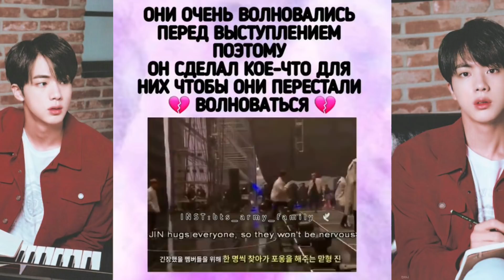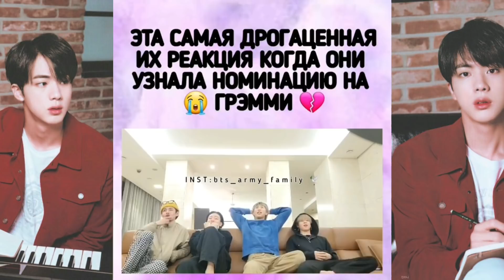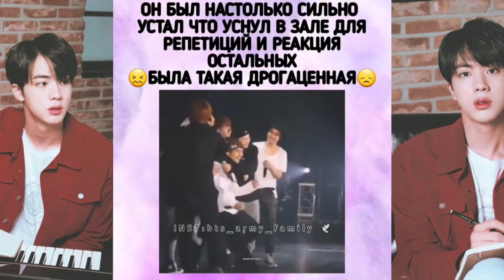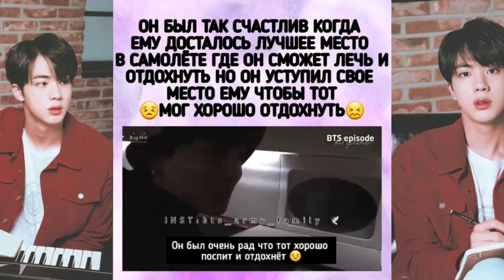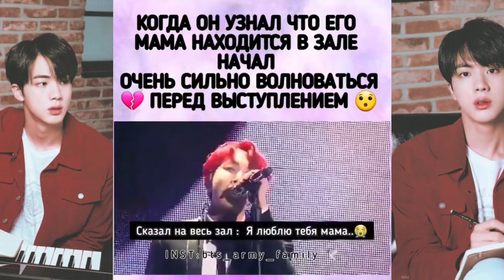🖤Милые и трогательные моменты с 🖤𝐁𝐓𝐒🖤 | #57